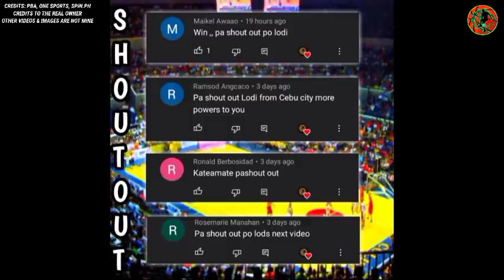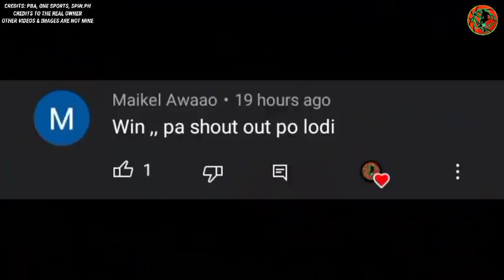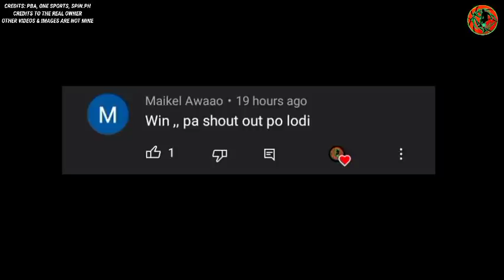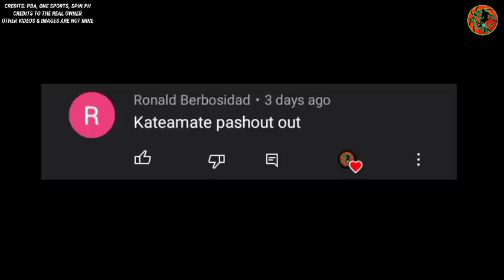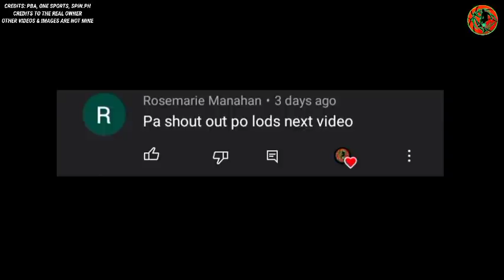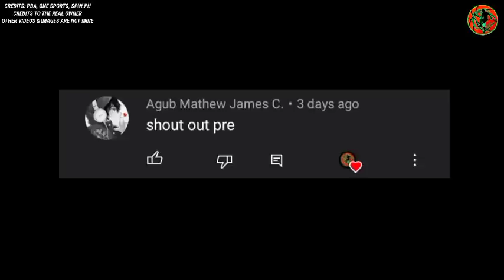GINEBRA, HINDI 1 KUNDI 3 PLAYERS ANG KINATATAKUTANG PUMUTOK SA FINALS NI MERALCO COACH!|UPDATE SA MA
GINEBRA, HINDI 1 KUNDI 3 PLAYERS ANG KINATATAKUTANG PUMUTOK SA FINALS NI MERALCO COACH!|UPDATE SA MASAMANG BAGSAK NI BROWNLEE SA GAME 2 FINALS!

BACKGROUND MUSIC🎶
YOUTUBE LIBRARY: Bay Street Billionaires-Squadda B.mp3